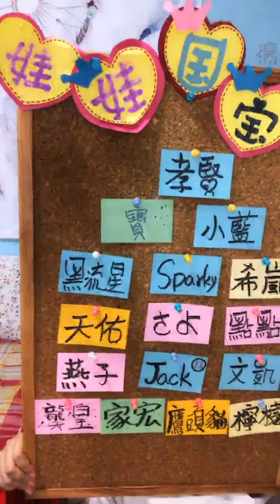200519 AKB48 Team TP 張羽翎直播